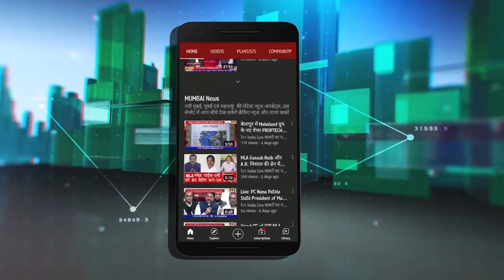Rajesh Prajapati की Uddhav सरकार से मांग | बजट में Stamp Duty मत बढ़ाओ